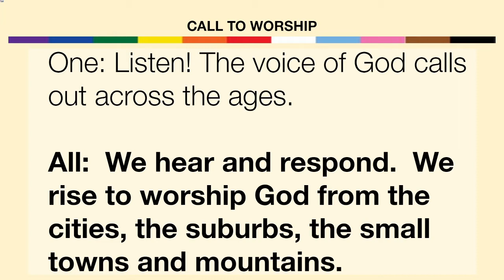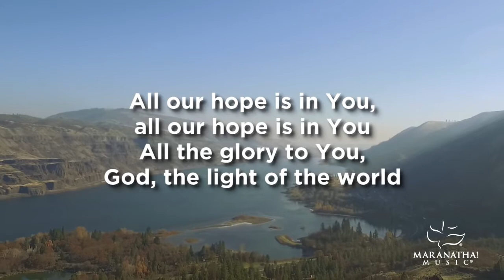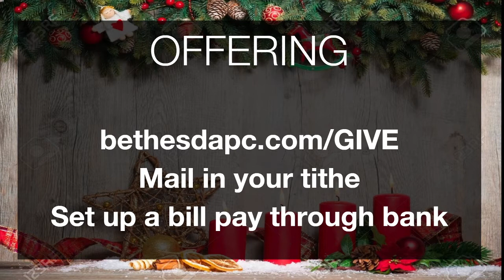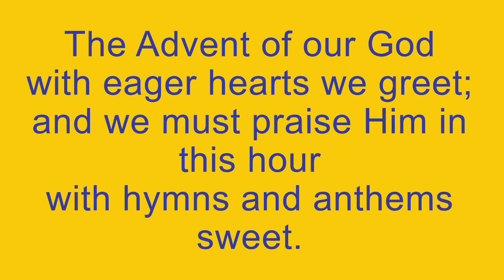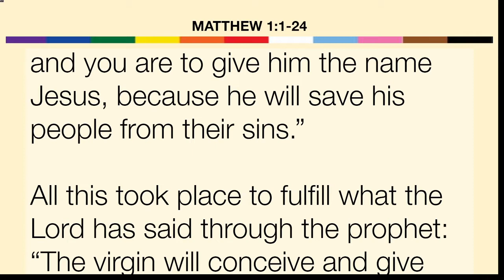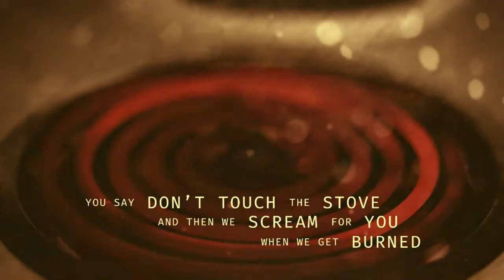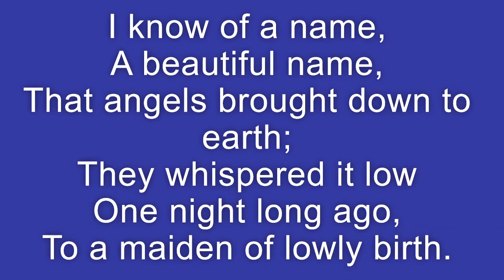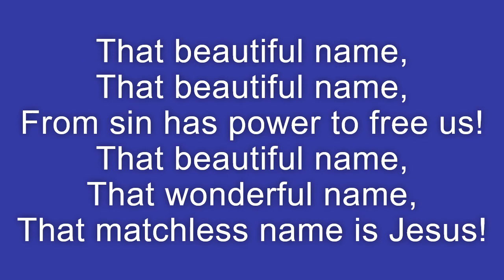Bethesda Dec 6